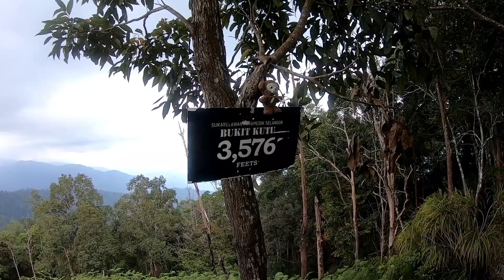Susah sangat ke panjat Bukit Kutu ?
Hiking di Bukit Kutu. Total 8 jam hiking naik dan turun. Better buat stamina dulu sebelum naik. Boleh tahan jugak track dia. Badan sihat, otak cerdas.